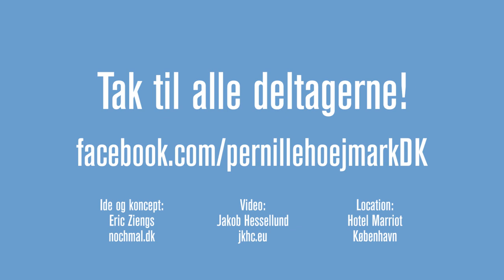Pernille Højmarks Julekalender 2. december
I dag får jeg besøg af Claus, der fik konstateret HIV for et par år siden. Der er mange myter om HIV, som kan gøre livet svært for smittede. Claus fortæller om, hvordan han har fået en kæreste og brugte sin omgangskreds for at komme videre i livet. Åbenhed er vejen frem. Se videoen her dagen efter World AIDS Day. Og gå så lige ind og få styr på myter og fakta hos Aidsfondet